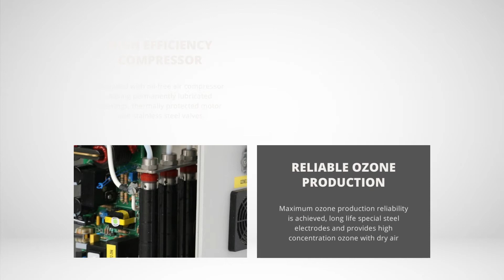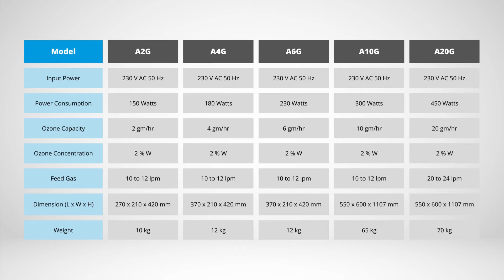Ozone Generator A-series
The A-series Air Feed Ozone Generator is ready to use, compact, low cost, ozone generator suited for small ozone requirements of up to 20 gm/hr.